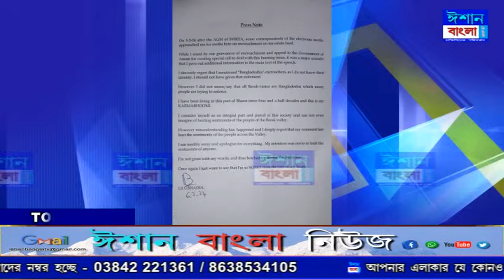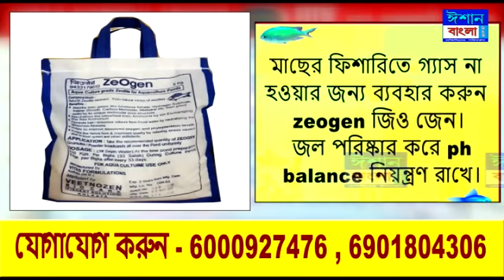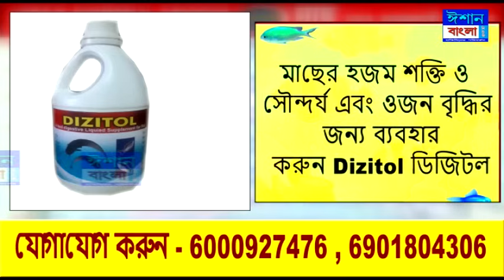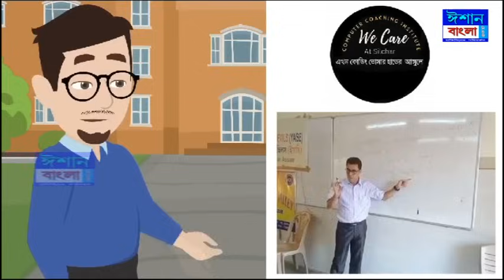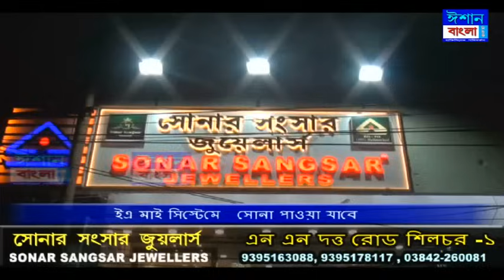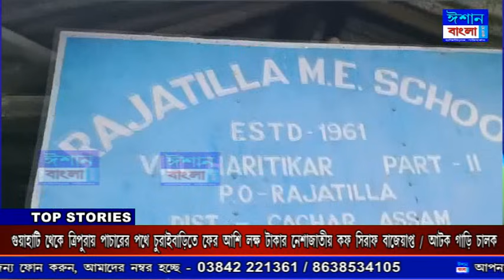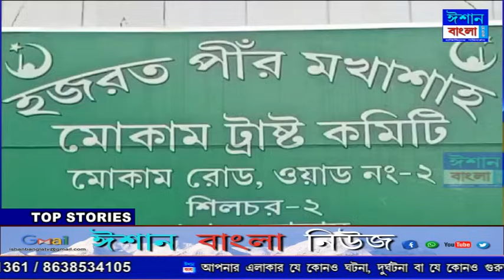ISHAN BANGLA NEWS 06 - 02 - 2024